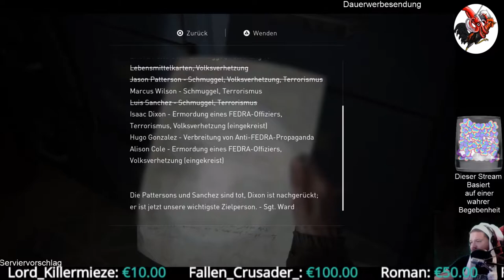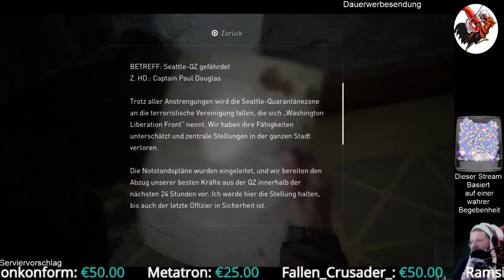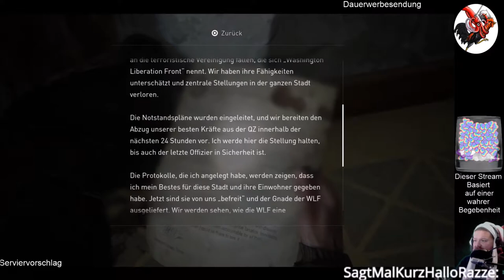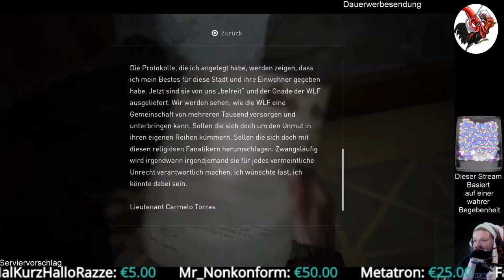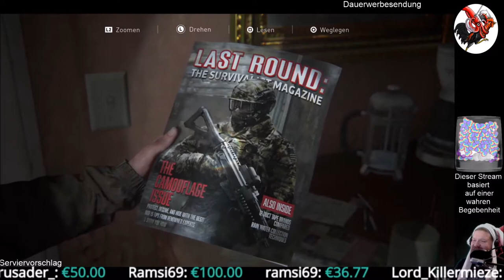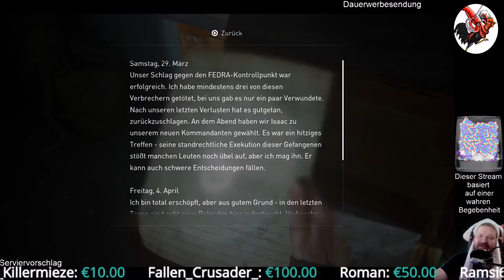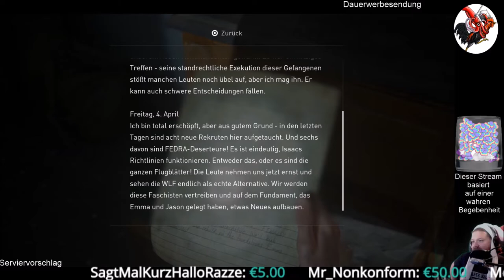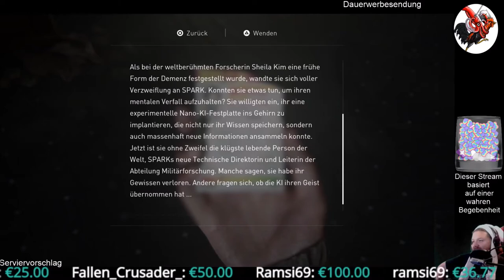The Last of Us Part II #10 Wolf